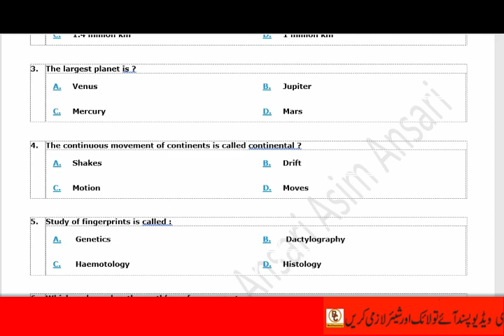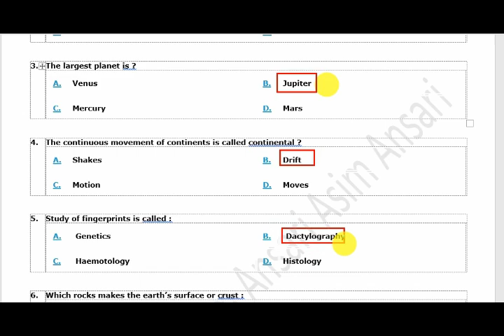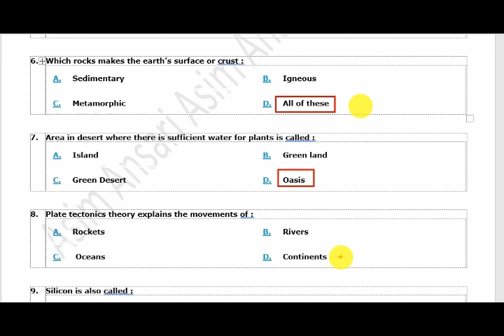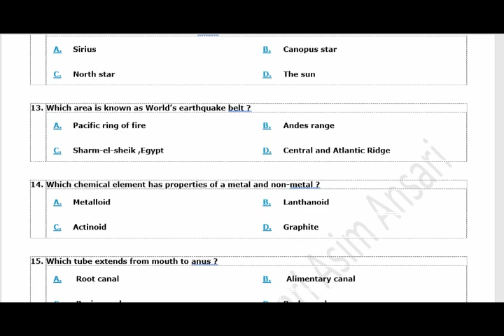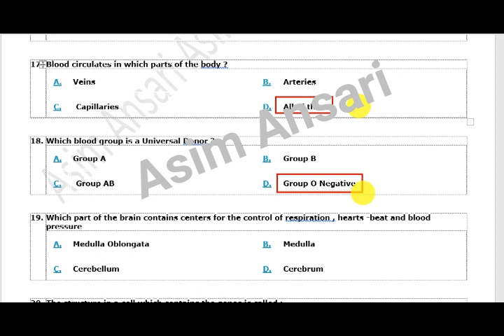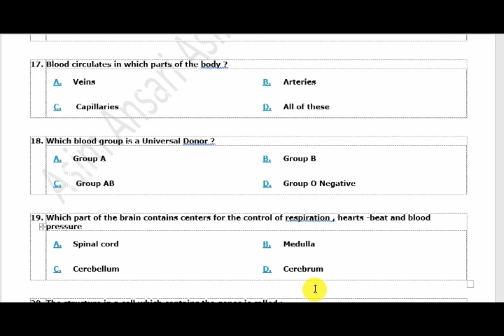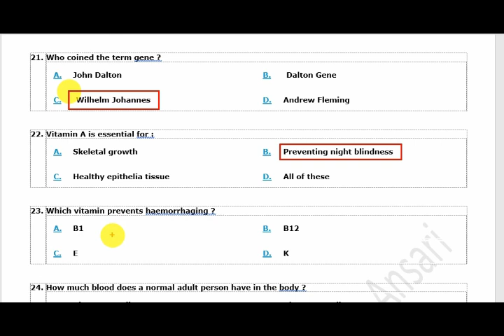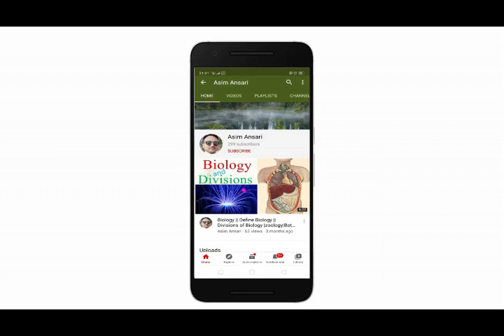General Knowledge/Most important General knowledge for PPSC,PMS,FPSC,TEHSILDAR& NAIB TEHSILDAR TEST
00:11 Outer surface of the sun is called ?
00:20 Sun’s diameter is :
00:40 The largest planet is ?
00:51 The continuous movement of continents is called continental ?
01:03 Study of fingerprints is called :
01:21 Which rocks makes the earth’s surface or crust :
01:39 Area in desert where there is sufficient water for plants is called :
01:52 Plate tectonics theory explains the movements of :
02:12 Silicon is also called :
02:27 Days and nights are equal all the year at :
02:45 When Magma reaches the surface it is called :
03:03 Which star is known as the constant star :
03:24 Which area is known as World’s earthquake belt ?
03:49 Which chemical element has properties of a metal and non-metal ?
04:00 Which tube extends from mouth to anus ?
04:10 Where is the bile stored and released into the small intestine to aid digestion ?
04:31 Blood circulates in which parts of the body ?
04:45 Which blood group is a Universal Donor ?
04:55 Which part of the brain contains centers for the control of respiration , hearts -beat and blood pressure:
05:10 The structure in a cell which contains the genes is called :
05:28 Who coined the term gene ?
05:42 Vitamin A is essential for :
05:57 Which vitamin prevents haemorrhaging ?
06:15 How much blood does a normal adult person have in the body ?
06:33 Hydrochloric acid is necessary for easy digestion of :